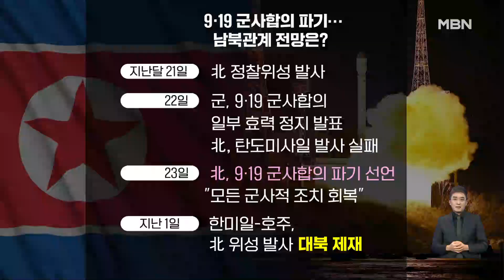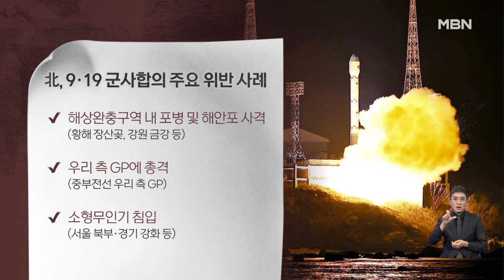[뉴스와이드] 9·19 군사합의 파기 파장은?…김정은-김주애 시밀러룩 입고 시찰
[출연자]
김열수 한국군사문제연구원 안보전략실장